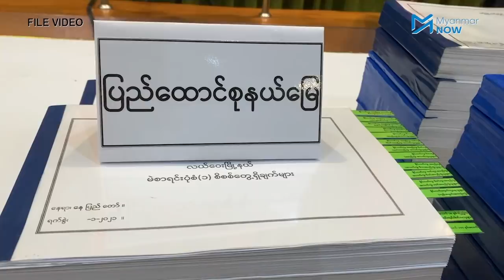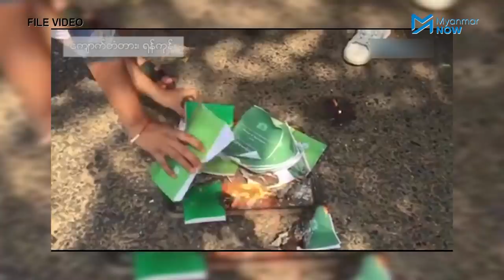၇၅ ကျပ်သား ဒီမိုကရေစီ တစ်ခန်းရပ်ချိန်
၂၀၂၁၊ ဖေဖော်ဝါရီ ၁၊ အာဏာသိမ်းသည့်နေ့တွင် နိုင်ငံတော်အတိုင်ပင်ခံပုဂ္ဂိုလ် ဒေါ်အောင်ဆန်းစုကြည်၏ နေပြည်တော် နေအိမ်အနီး မြင်တွေ့ရသည်များကို CDM လွှတ်တော်ဝန်ထမ်းတစ်ဦးက ပြောပြသည်။

စစ်တပ်က ဥပဒေ မည်သို့ဖောက်ဖျက်ခဲ့သည်ကို အမျိုးသားလွှတ်တော် ဥက္ကဋ္ဌနှင့် ကာလုံအဖွဲ့ဝင်ဖြစ်ခဲ့သူ အမျိုးသားညီညွတ်ရေးအစိုးရ (NUG) ဝန်ကြီးချုပ် မန်းဝင်းခိုင်သန်းကလည်း ထုတ်ဖော်အသိပေးသည်။

တစ်နှစ်ပြည့်စစ်ကောင်စီ အသက်မရှိတော့သည်ကို မကြာမီ သိရလိမ့်မည်ဟု အမျိုးသားညီညွတ်ရေးအတိုင်ပင်ခံကောင်စီ (NUCC)အဖွဲ့ဝင်၊ ၈၈ မျိုးဆက်ကျောင်းသားခေါင်းဆောင် ဦးမင်းကိုနိုင်က သတင်းစကားပါးသည်။

သတင်း၊ တင်ဆက် − ဉာဏ်လှိုင်လင်း